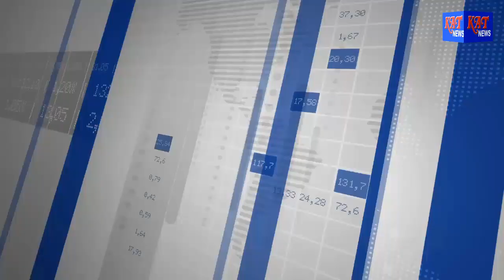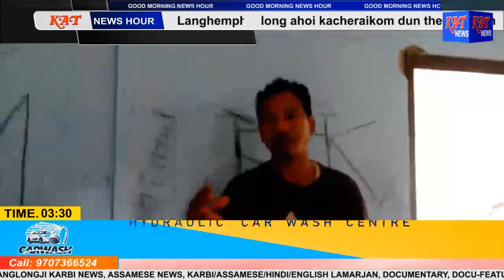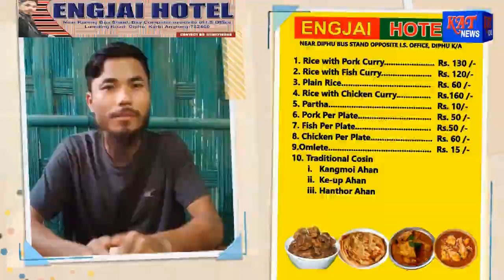KAT MORNING NEWS HOUR DATE 02 09 2022